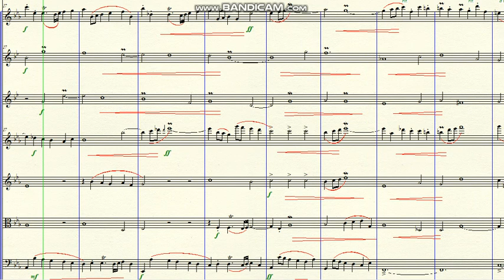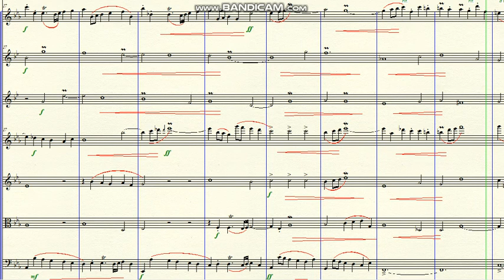DOK 9.72 - Forty days are still little to make something better for everyone (Eb) - Largo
~ for Flute, 2 French Horn and Strings
Brazil - 2020